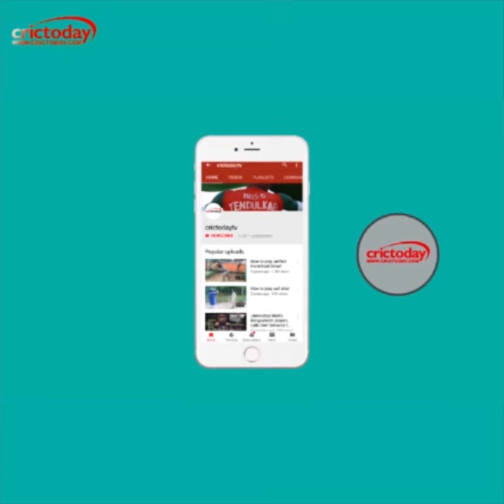धोनी की कप्तानी के मुरीद हुए माइक हसी, तारीफों के बांधे पुल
चेन्नई सुपर किंग्स के कोच माइक हसी ने एमएस धोनी के खेल और उनकी कप्तानी की जमकर तारीफ की है। हसी ने कहा कि  धोनी की कप्तानी करने की क्षमता और उनके बल्लेबाजी कौशल का कोई मुकाबला नहीं है। उन्होंने कहा कि धोनी  टीम के लिए किसी बड़ी संपत्ति से कम नहीं है।